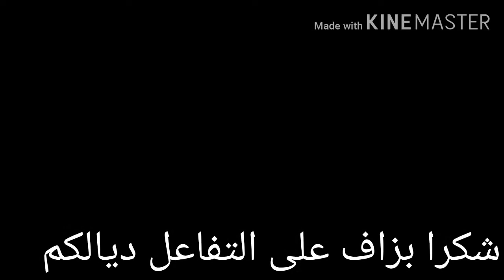رأس مبخر بالأعشاب منسم 🤩 ، طريقة مغايرة و جديدة 😋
شكرا على تفاعلكم في الفيديوهات.